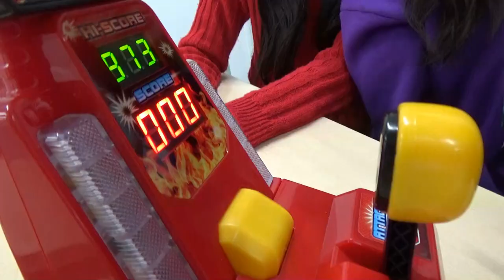誰がデコピンおつよいか決めようじゃないのおおおおお！！！！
デコピンパンチキングの番外編！誰がデコピンおつようのか決めようじゃないのおおおお！！！

【Twitter】→@onemoacyan
【Tik Tok】→tiaraprot